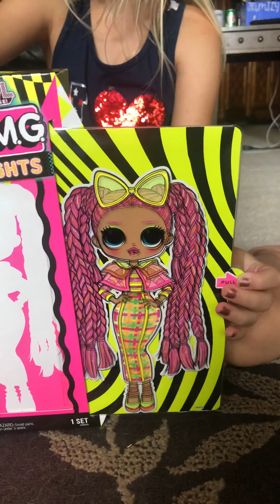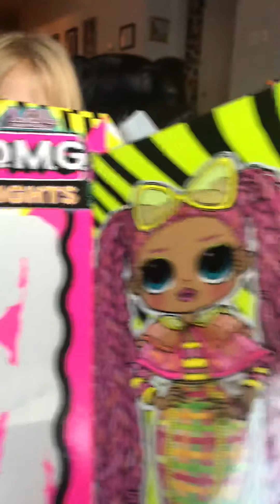OMG Dazzle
Kylie is Unboxing Dazzle